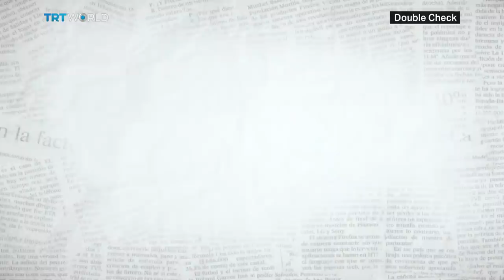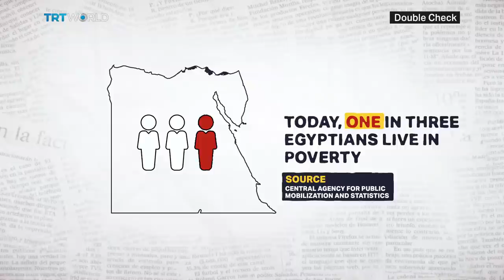Has Sisi Hijacked Egypt's Hopes for Democracy?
When Egyptian President Abdel Fattah El Sisi came to power in a military coup seven years ago, he made a string of promises. Today, thousands of protesters are on the streets demanding he step down. We DoubleCheck the promises Sisi has broken.

'Double Check’ is a weekly show double-checking various news stories from the week hosted by award-winning Turkish-Australian journalist Omer Kablan.